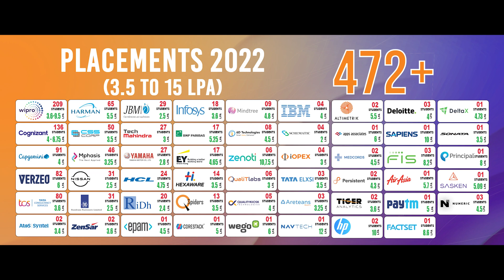Walkthrough Video - VBIT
Vignana Bharathi Institute of Technology, VBIT emerged as a hub for engineering excellence. At VBIT, students will discover engineering in a different light. Here is a glimpse adding light to it.